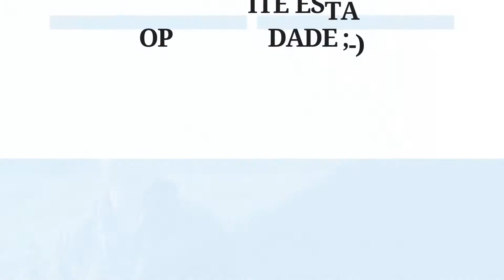Imersão em Agricultura de Precisão - Immersion in Precision Agriculture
A Imersão em Agricultura de Precisão é uma oportunidade única para aprender com os melhores! O curso é ministrado pelos renomados professores Dr. Gustavo Faulin e Dra. Marisa Faulin, com mais de 20 anos de experiência na área de agricultura, tecnologia e proteção de plantas. Professores da Fatec Shunji Nishimura de Pompeia, eles compartilham seus conhecimentos e habilidades para ajudar os alunos a entender e aplicar as técnicas avançadas de agricultura de precisão e digital. Não perca a chance de se tornar um especialista nesta área em constante evolução e melhorar sua carreira.